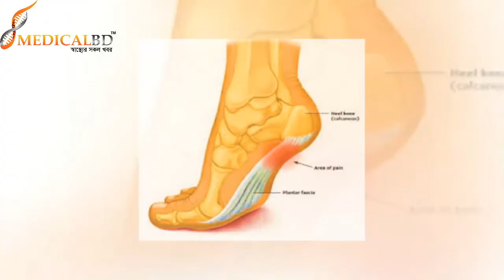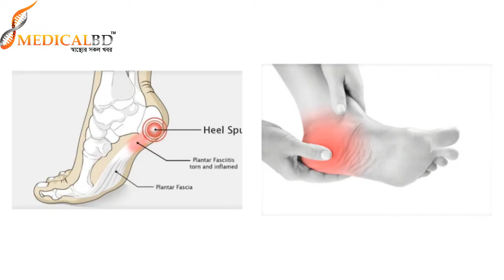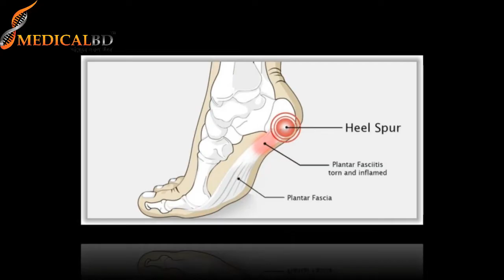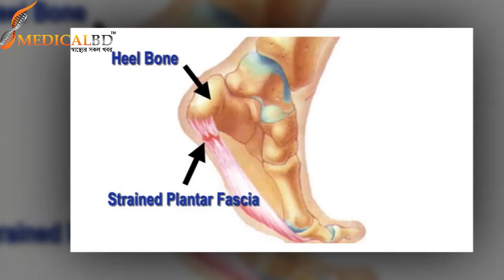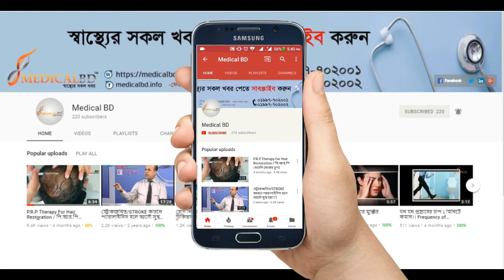গোড়ালিতে অতিরিক্ত হাড় || Ankle Pain Treatment || Bone Treatment || Knee pain treatment || joint pain